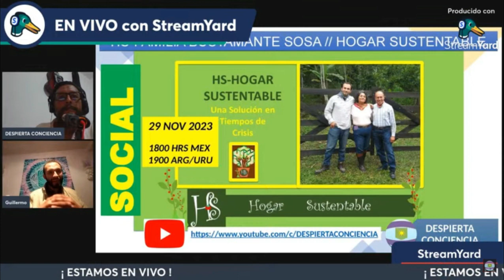El Modelo de Pensamiento en HS-Hogar Sustentable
La contribución exclusiva o elemento diferenciador de nuestro magno proyecto, no son las acciones que llevamos a cabo, sino una filosofía de vida, diseñada desde la CONGRUENCIA, que es el pilar esencial que cimienta las bases de HS-HOHAR SUSTENTABLE  y de sus 7 fases.